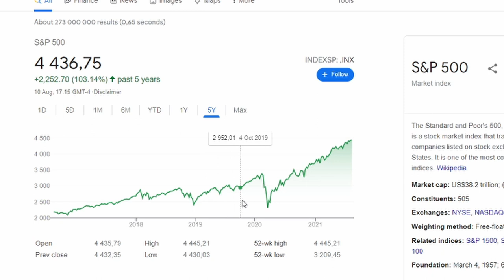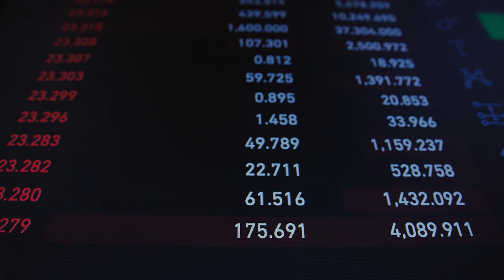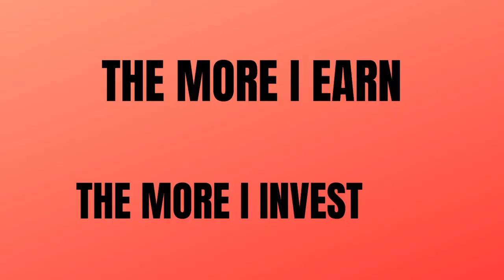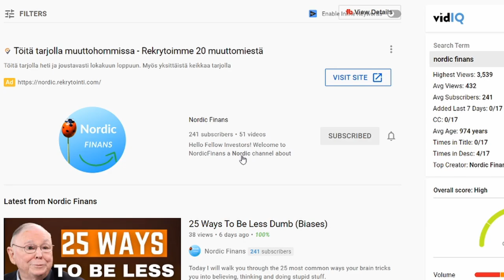How to Better INVEST Your Money (INVESTING TUTORIAL)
Videos Mentioned!

Learn the basics. Now, I do not mean that you have to read 10 books on investing before you can start. But I do think that everyone should take investing seriously enough to get a good understanding of the fundamentals. Lucky for you, YOU are already on the right YouTube channel for that. You might also want to pick up a book or two on the subject. Actually in my opinion you can go right ahead and get started while you simultaneously learn more about investing. This will make you more motivated to learn about investing as well as motivate you to apply what you learn. It’s a nice positive feedback loop. (The more you invest, the more you wanna learn about investing, and then the more you wanna invest to apply what you have learned about investing and so on…) This brings me to...

GET STARTED! Now this relates to the previous point. For me personally, I wanted to get into investing for SUCH A LOONG TIME, but I was just scared to start! Just get started and invest a small amount of money. Just take it slow in the beginning, decide an amount of money you feel comfortable potentially losing in case things go really bad in the beginning. Or if you want to you can even open a TRAINING account. Then you can track how well you do over a period of time so that you get the hang of the basics without risking your own money. It’s something I did and it is something I recommend. ESPECIALLY if you want to try to pick individual companies to invest into. Which actually segues nicely into...

How much TIME do you want to put into this? Now, here you got to be reeal honest with yourself. Is this something that you could see yourself spending closer to 1000 hours getting good at? PLUS continuing spending at least a few hours each week to maintain a good understanding of the companies you invest into? If the answer is yes, good for you! Throw yourself in but realize that it will not be easy and you probably have a long LONG road ahead. But thankfully investing is a fantastic skill to learn when it comes to your financial life since it synergizes with basically everything else you do financially. The more you earn, the more you can invest which in turn can earn even more money for you and so on. NOW, if the answer is no, do not worry there is still a GREAT way for you to participate in the overall gains of the market. You wanna know how? Just BUY our 99$ how to invest without effort starter pack… Jk, jk! I am of course referring to index funds! The basic idea is that instead of buying just a handful of companies you can partake in a larger fund that invests in all of the largest companies in a country or even globally if that suits you better. This means that as long as economical progress continues, you benefit. What is going to be one of the most important things regardless of which investing approach you choose however, is...

KNOW THYSELF! This is something I try to cover in the video, 25 ways to be less stupid which covers the 25 most common biases us humans fall pray to. You’ll also find that in the description! Why is this so important you may ask? Well as you often find in life. YOU are your own worst enemy. Your fear, your excitement, your tendency to jump to conclusions. All of these things can kill your investing career. This is why I really recommend you to spend at least some time learning about psychology. Not only will your investments benefit but almost every aspect of your life will. Understanding yourselves AND others better is of enormous value! I really believe that the video I mentioned can be a great first step if you are completely new so please feel free to check it out after this video! Now finally...

PATIENCE my young Padawan! Investing will not make you rich in a day, month, year or sometimes not even a decade. But it will help you out immensely with your overall accumulation of wealth. Another one of the most beneficial things about investing for me personally is that it has really helped me to have a more long term vision for my life. While investing will not give you instant economical freedom it will form a nice foundation on which you can begin to build your financial life. If you want to know more about how me and Markus first got started please check out the next video!